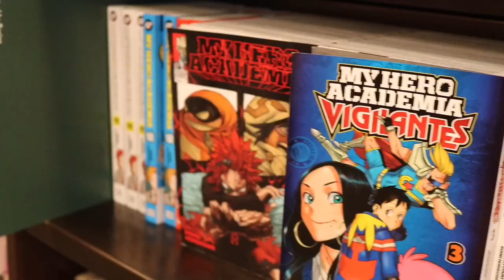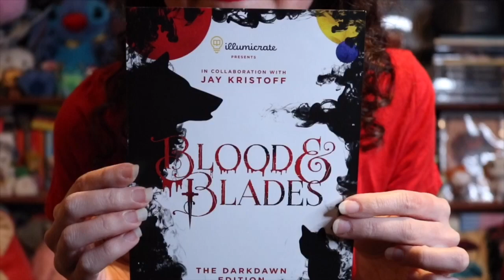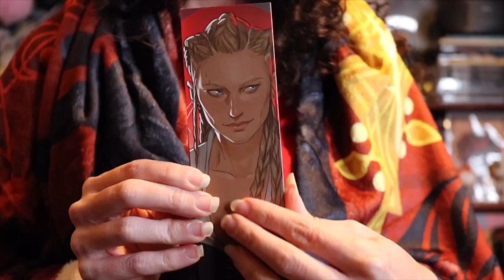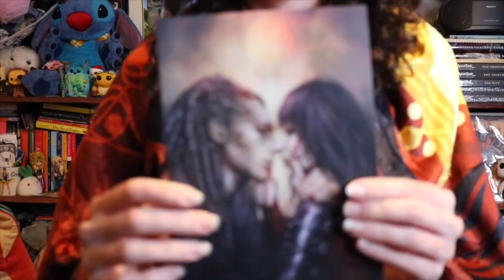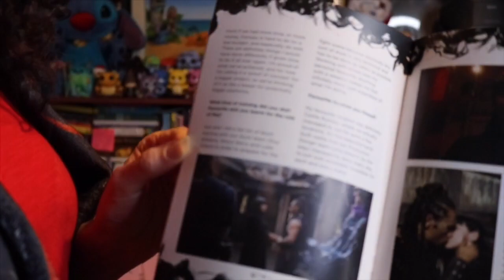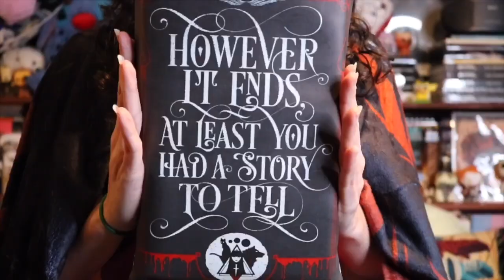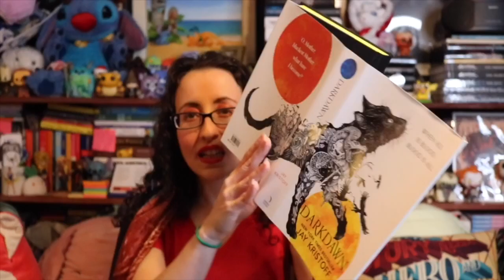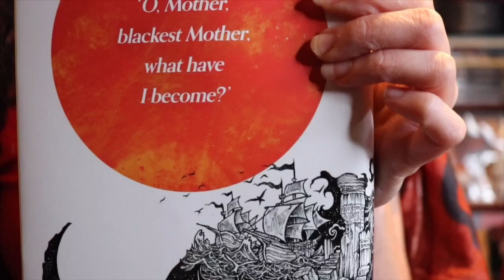Blood & Blades Darkdawn Illumicrate Unboxing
THIS BOX IS EVERYTHING! I hope you enjoy this unboxing!